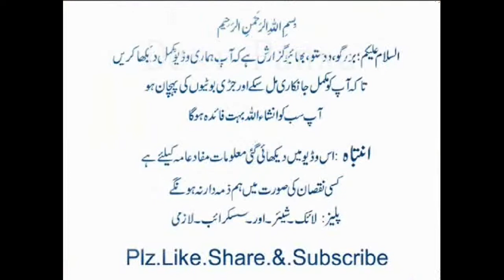Alsi Ladoo,Alsi Pinni ,New Tarika, Khushboodar,Mazedar